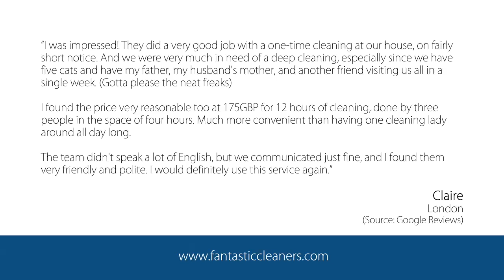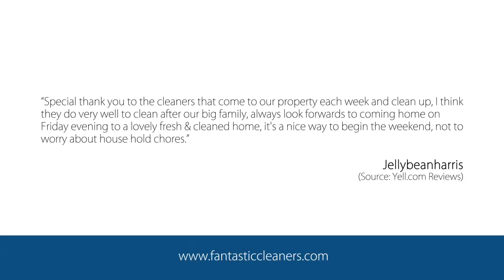Fantastic Cleaners - REVIEWS - London Professional Cleaning Reviews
Reviewed: ★★★★★

Fantastic Cleaners is a top reviewed professional cleaning company
in London. This video shows some of the excellent reviews
and testimonials that have been offered by their happy clients. (Real reviews by real customers)

For more information you can visit them at:

Fantastic Cleaners
98 Tooley Street, London, SE1 2TH.